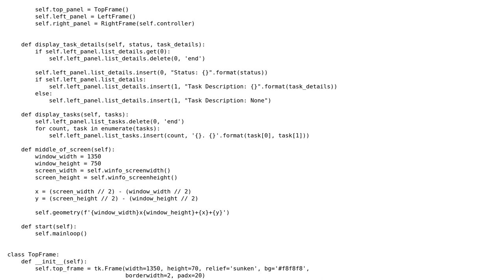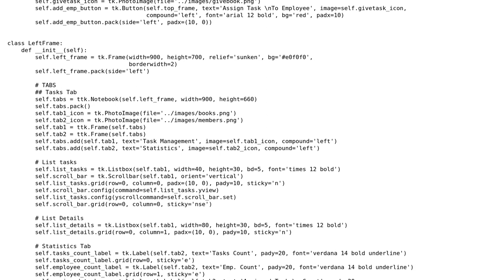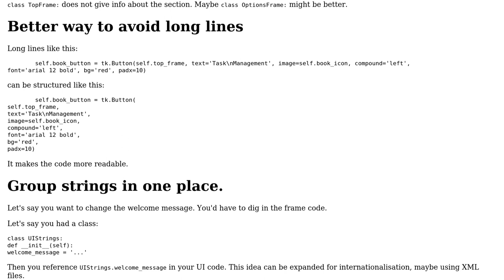Code Review: Properly Structuring a Tkinter Application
With thanks & praise to God, and with thanks to the many people who have made this project possible! | Content (except music & images) licensed under CC BY-SA | Music | Images & others | With thanks to user Toby Speight user ShockDoctor user Abdur-Rahmaan Janhangeer and the Stack Exchange Network Trademarks are property of their respective owners. You are responsible for your own actions.